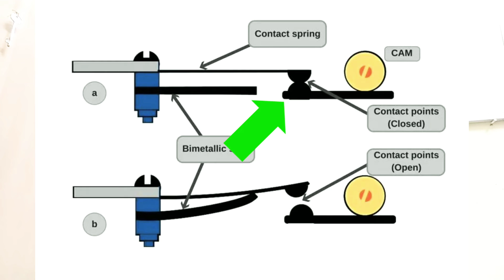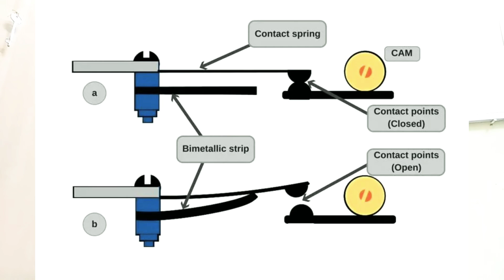Electric Iron Working (Tamil) | EE | Real Time Application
Lectures : Siva Sankar